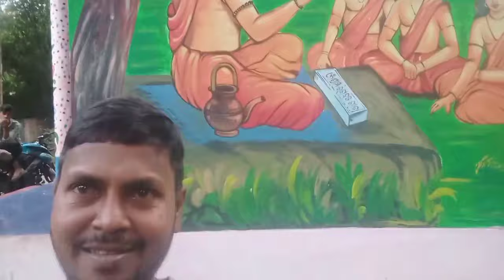ଆମ ଗାଁ ରେ ଦୁର୍ଗା ପୂଯା//subhadraodiavlog//dailyvlog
odia vlog #
village life #
village couple #
village steely #
odia comedy #